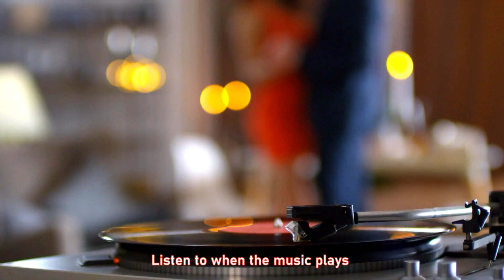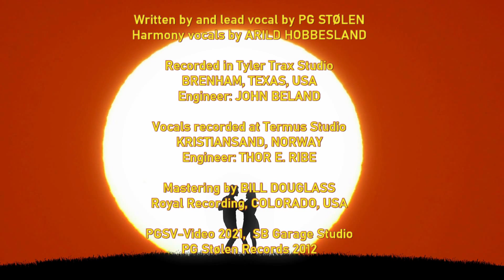PG Stølen "Dancing like a summer wind" (2012)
From the album: PG Stølen "Just on angel" (2012)
The music video contains further information
PG Stølen Records 2012